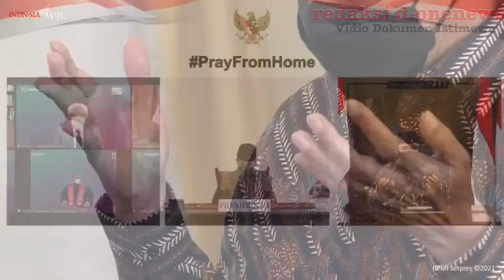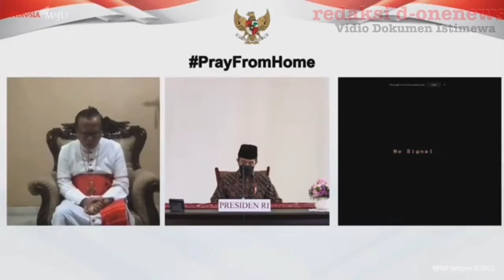Tertunduk Sedih Presiden Jokowi Saat Doa Bersama